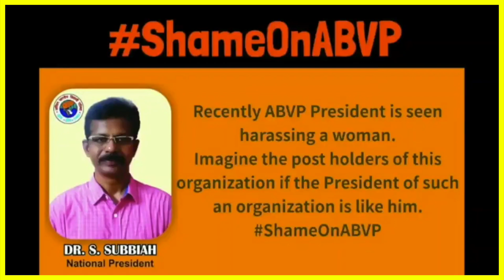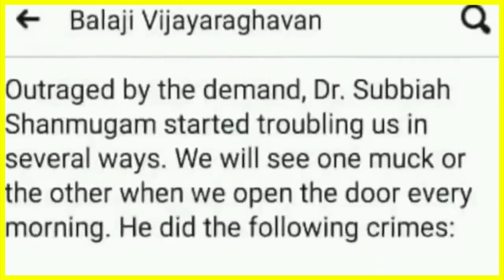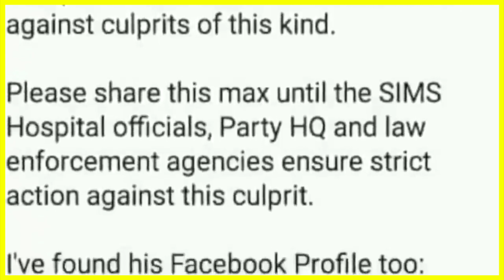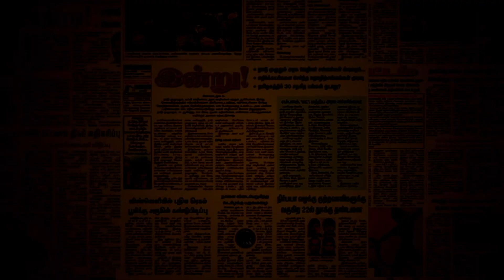ஒண்ணுக்கு சுப்பையாவின் கதை | News Roast with யுவகிருஷ்ணா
எதிர்வீட்டு மூதாட்டியின் வாசலில் ஒண்ணுக்கு அடித்த டாக்டர் சுப்பையா யார், அவரை காப்பாற்ற சங்கிகள் ஏன் போராடுகிறார்கள், நீதிமன்றம் அவசர வழக்காக இந்த ஒண்ணுக்கு வழக்கை எடுத்து விசாரித்திருப்பதால் இவ்வழக்கு இப்போது தேசிய முக்கியத்துவம் பெற்றிருக்கிறது.